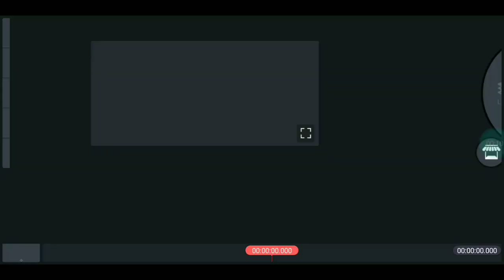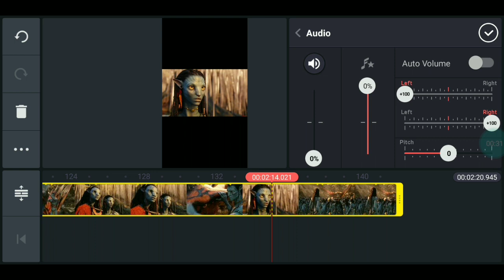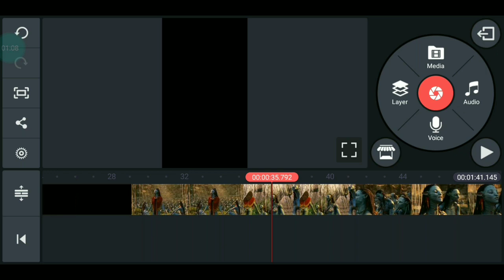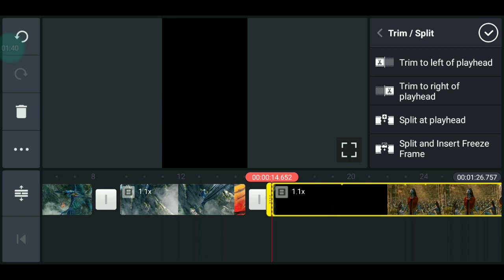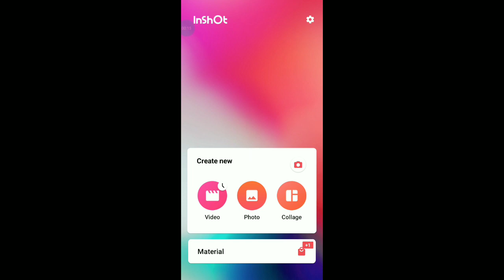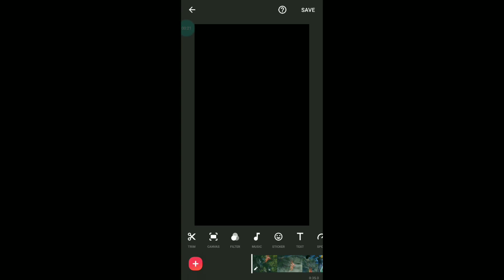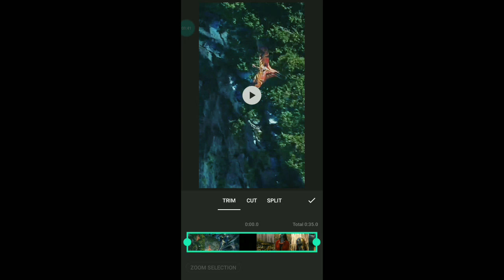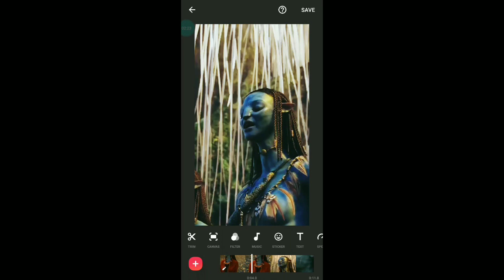How make 4k what's app status in mobile tamil photography tamizha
helo friends
in this video i am explain about hoe to creat 4K whats app status in your android mibile in few minutes only in this video iam explain in tamil lanugvage and i am useing apps are KINE MASTER APP
INSHOT APP